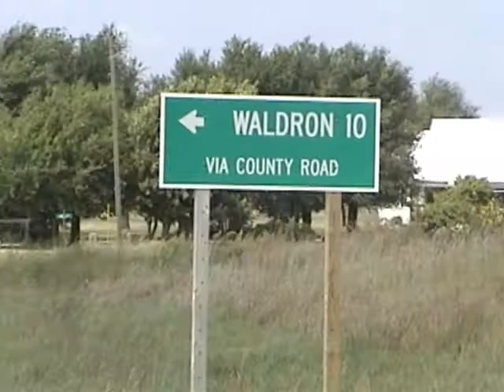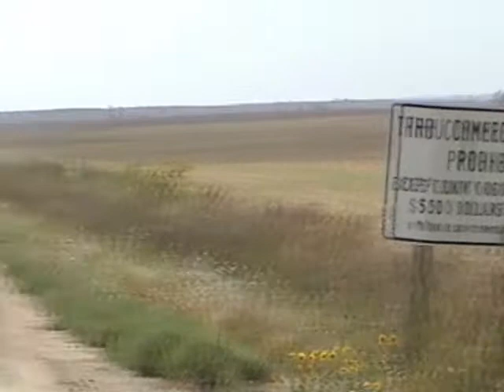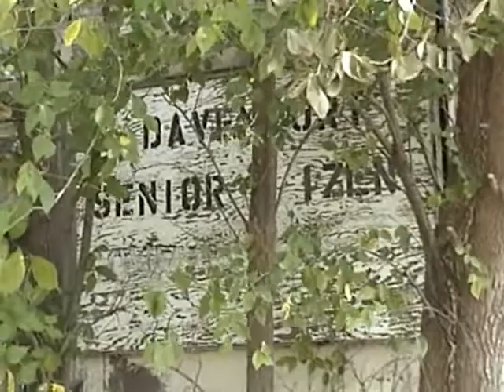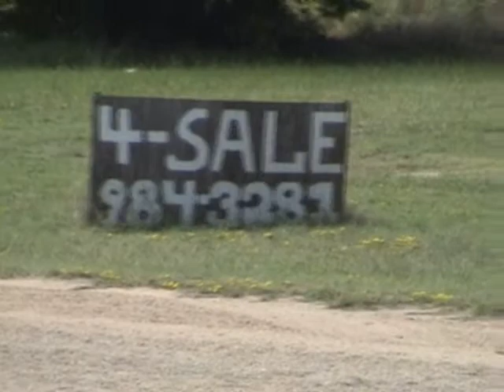Waldron, Kansas The Movie